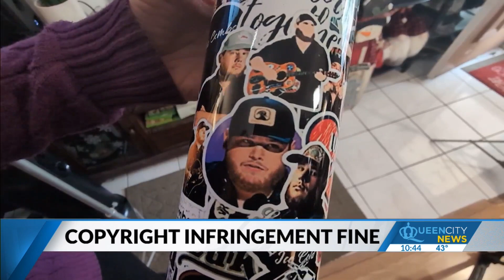Luke Combs to help fan who violated copyright law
A Florida woman was selling tumblers with Combs' likeness on them.